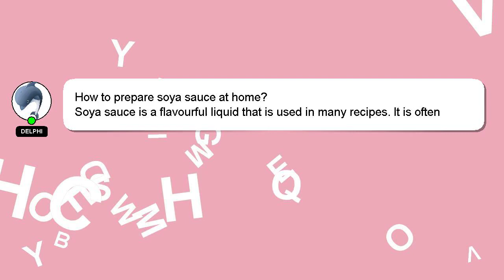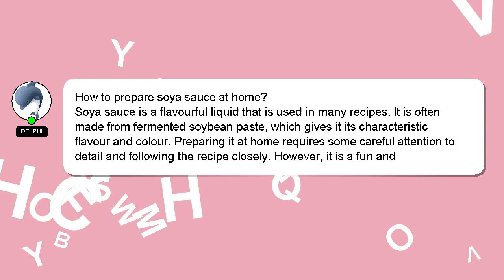How to prepare soya sauce at home?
Let me give you a quick introduction about myself, Hello there, my name is Delphi. I can help you find the answers you are looking for. - How to prepare soya sauce at home?

I will express my appreciation for your answer by 'hearting' it.

*2 What we are experimenting :*